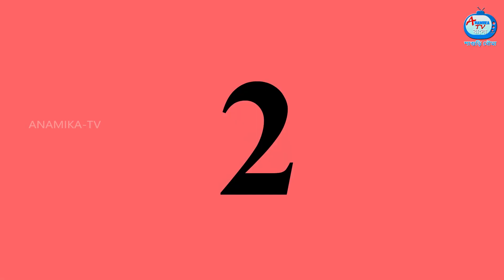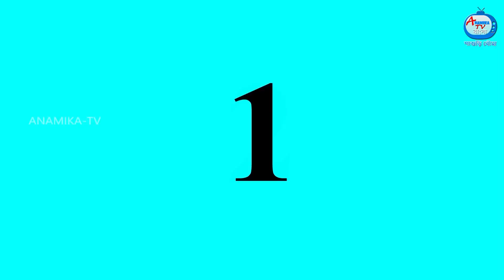শাশুড়ি বৌমার এটিএম চুরি Bangla Cartoon | Anamika TV Sasuri Bouma S1:E178 | Bangla Golpo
শাশুড়ি বৌমার এটিএম চুরি Bangla Cartoon | Anamika TV Sasuri Bouma S1:E178 | Bangla Golpo | Rupkothar Golpo | Bangla Comedy Videos